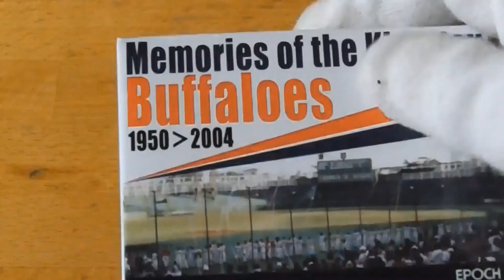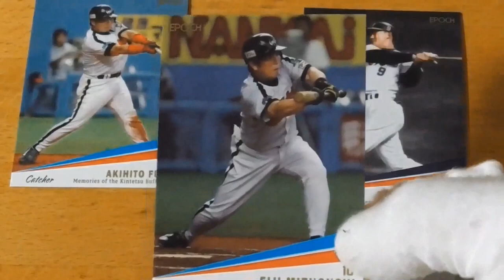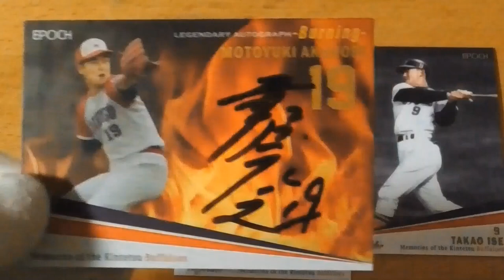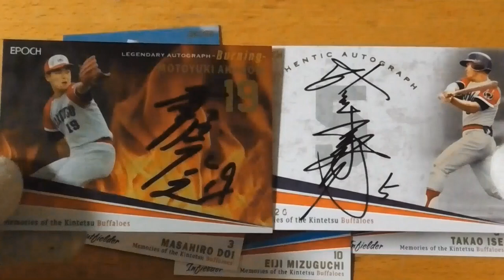Memories of the Kintetsu Buffaloes開封動画⚾